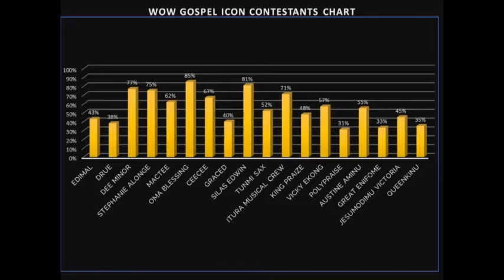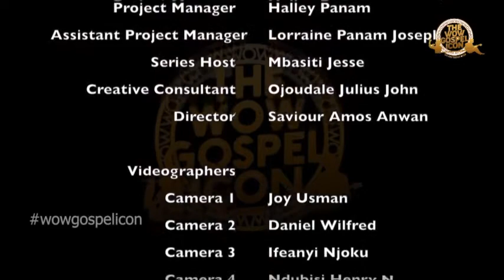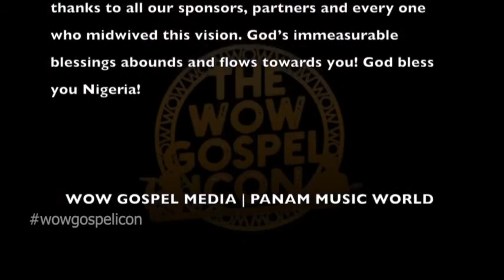WOW GOSPEL ICON WEEK 2 ELEVATION SHOW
The wow gospel icon live audition reality tv show week 2.
Venue: Grace Ville Christian Center, Apo, Abuja.
to vote for your favourite contestant.